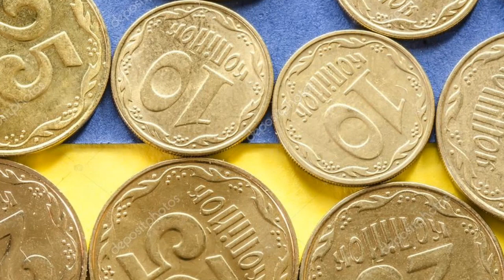Ukraine to boost military spending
The country’s parliament has allocated more funds to the armed forces, police and intelligence services.
The Ukrainian parliament approved on Monday a boost to defense spending amid the ongoing military conflict with Russia.

According to the bill passed by the Rada, the country’s parliament, the government will be authorized to raise an additional 270 billion hryvnias ($7.3 billion) through domestic borrowing.

This will allow an extra 241 billion hryvnias ($6.5 billion) to be allocated to the Defense Ministry and for more funds to be provided to the police, security and intelligence services.

The move comes after the Wall Street Journal reported that a shortage of funds risks becoming “Ukraine’s Achilles’s heel” in the conflict.

“We have to worry about winning the war. It is better to risk high inflation than not to pay soldiers’ salaries,” Finance Minister Sergey Marchenko told the WSJ last week about the National Bank of Ukraine’s strategy of printing more money.
Marchenko told news agency RBC Ukraine on Monday that Kiev hopes to receive $12-16 billion from foreign lenders by the end of 2022. The exact sum will depend on negotiations with foreign partners, he said.

Russia sent troops into Ukraine on February 24, citing Kiev’s failure to implement the Minsk agreements, designed to give the regions of Donetsk and Lugansk special status within the Ukrainian state. The protocols, brokered by Germany and France, were first signed in 2014. Former Ukrainian President Pyotr Poroshenko has since admitted that Kiev’s main goal was to use the ceasefire to buy time and “create powerful armed forces.”

In February 2022, the Kremlin recognized the Donbass republics as independent states and demanded that Ukraine officially declare itself a neutral country that will never join any Western military bloc. Kiev insists the Russian offensive was completely unprovoked.